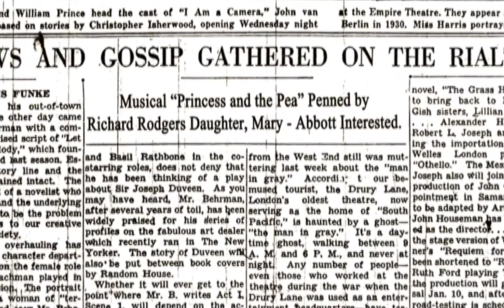Mary Rodgers-Guettel 1931-2014 from Rick McKay's "Broadway: BEYOND the Golden Age."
Devastating news that MARY RODGERS, a great pal and supporter of my work for years and years has passed away this afternoon. One of the top 5 most performed shows in history is Mary and Marshall Barer's ONCE UPON A MATTRESS. Still in shock about this news, I thought I should post the first 90 seconds of Mary talking about how she got started and a little about that first show. There is a full, wonderful chapter in the new film, "Broadway: BEYOND the Golden Age," about the creation of MATTRESS. Mary helped me work on it and was delighted with it. She was actively helping to raise money and writing letters to friends right up to her hospitalization. Mary, her wonderful husband Hank Guettel and I traveled to Antarctica together a few years ago. So many memories. It is always hard to lose a member of this film trilogy as I spend so much time filming and then years editing them, but when they are also a fantastic human being and a dear friend it is impossibly difficult. Safe journey Mary - and thank you for everything this time around. Our world will be a dimmer place without you in it . . .